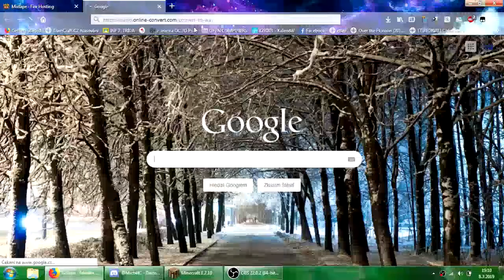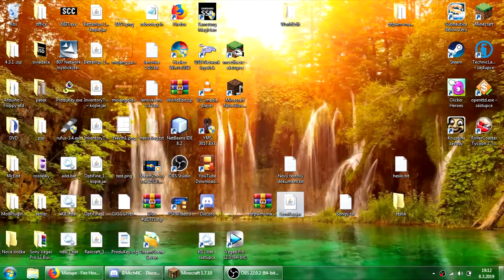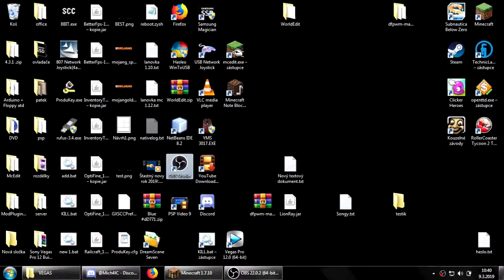Minecraft Computronics jak zprovoznit kazetu